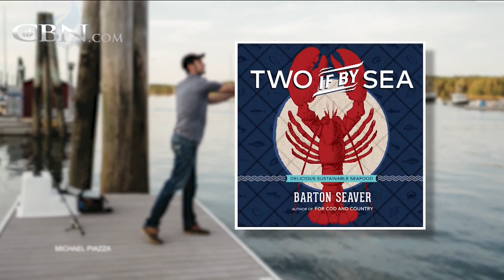Chef Barton Seaver's Fresh Take On Seafood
Author and chef Barton Seaver discusses healthy eating with seafood and the importance of a healthy seafood supply.